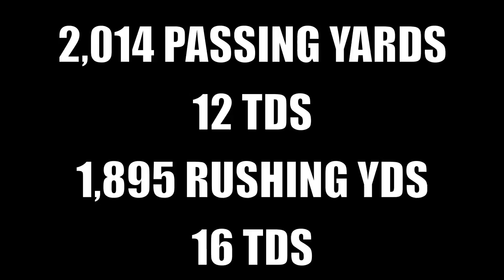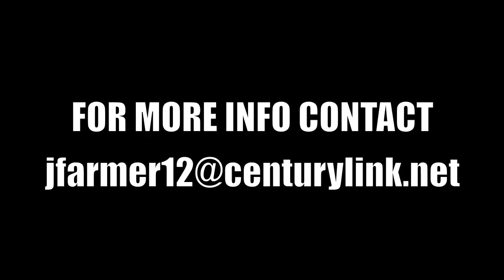Aaron Farmer : Cleveland High (Clayton, NC) Junior Year Highlights